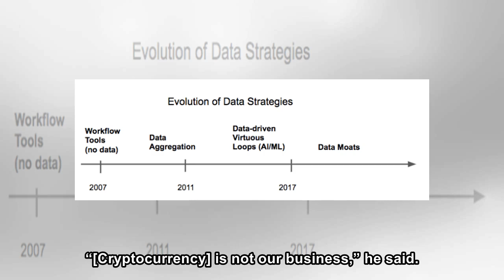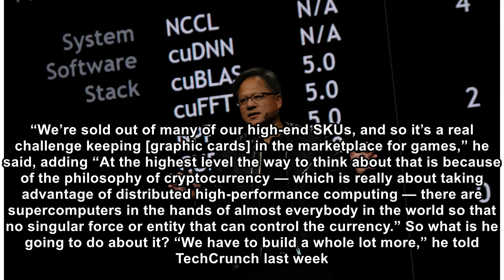Nvidia CEO comments on GPU shortage caused by Ethereum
There’s currently a shortage of Nvidia GPUs and Nvidia’s CEO pointed to Ethereum distributed ledgers as the cause. Today at Nvidia’s GTC conference he spoke to a group of journalists following his key...